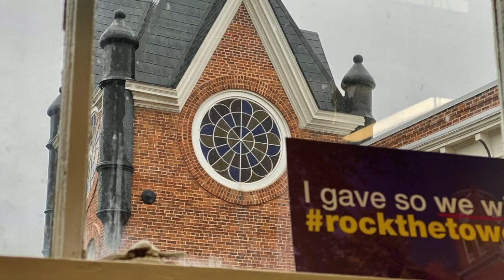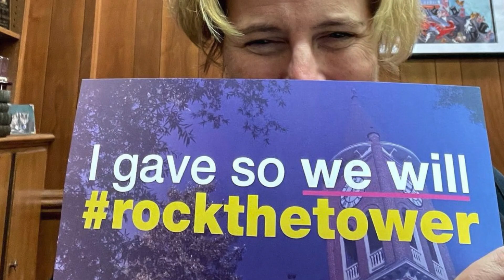Thank you for Rocking the Tower!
Thank you so much for your generosity this year during the 2021 RockTheTower! Your gifts truly make a huge impact on our campus and we are so thankful for your support!